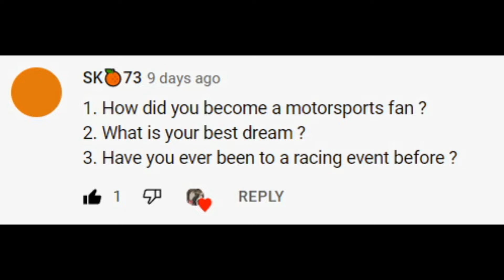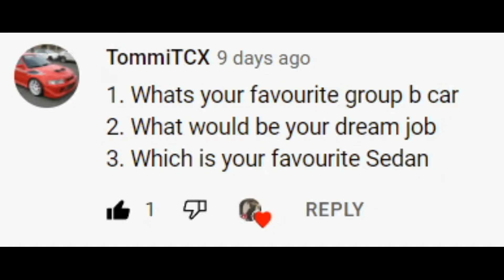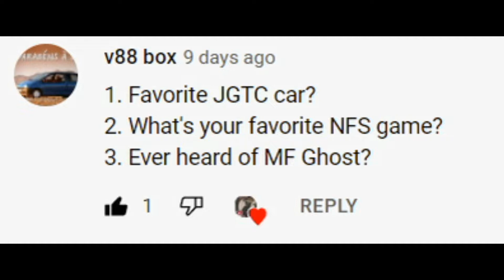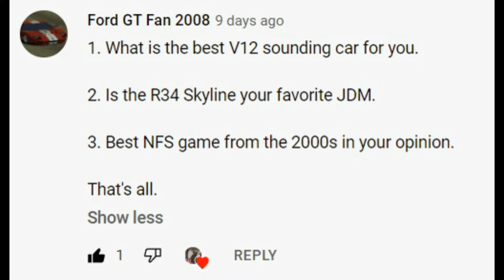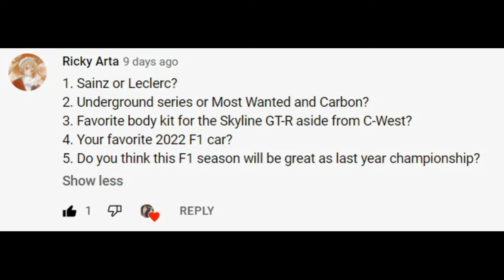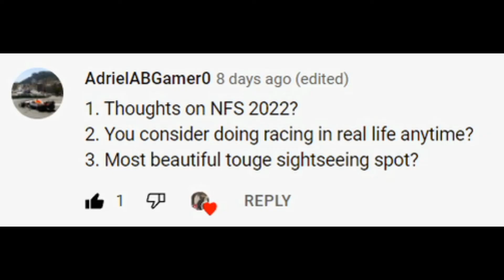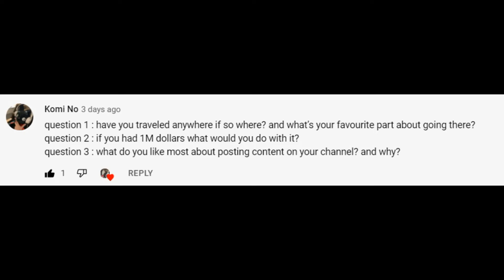Q&A #3 - Answering your questions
Music used (in order) :
Waterflame - Electroman Adventures
NFS ProStreet - Noise Bomb theme
NiziU - ASOBO (Instrumental)
Blue Roses - Roppongi Carillon

Thanks for watching, don't forget to hit like, subscribe if you haven't, comment below, share it to your friends, and don't forget activate the notification bell so you won't miss out on my new videos.